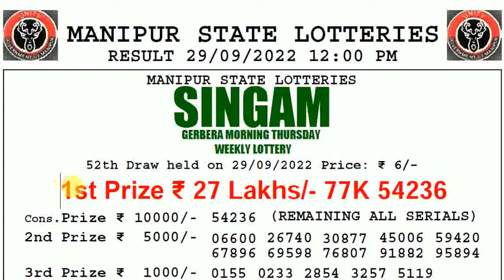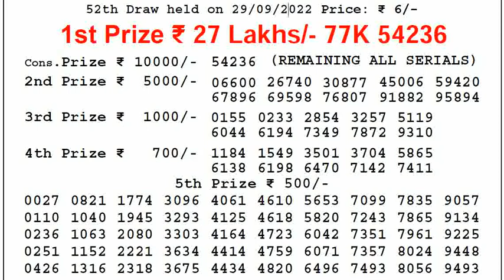🔴Manipur Lottery Sambad 12:00pm 29/09/2022 Singam Morning Lottery Result Today Live pdf